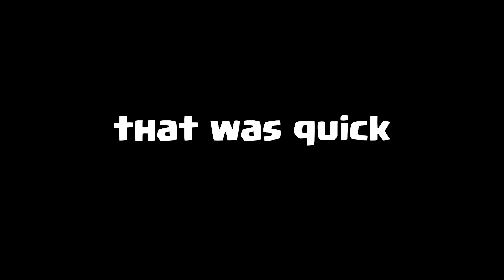Max Level P.E.K.K.A Speedrun | Defense Edition | Clash of Clans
The Still New Level 9 P.E.K.K.A will be tested once again.
Today max level PEKKA will be destroyed by defense building and we gonna see how fast the defenses can take down PEKKA. This test will determine how dangerous is the new max level P.E.K.K.A is. We gonna see all defense competing against each other to be the number one. We'll start from cannon and go try each one of them including inferno tower, scattershot, giga inferno and even the great eagle artillery. Is it even possible for P.E.K.K.A to survive against this epic speedrun attempt.

PEKKA is well known troop in Clash of Clans and considered one of the troop you can use in this game. The new update bring PEKKA literally to the next level by adding new level 9 PEKKA. This new level improve PEKKA (obviously) in every aspect like strength, durability and even the effectiveness of P.E.K.K.A herself against various defense.

Defense building is one of the main pillar to defense your village by all mean. Of course the max level troops and max level building will be go neck to neck try to take down each other but it's very interesting to see the comparation between max level defense and max level troop especially the strong one like PEKKA, electro dragon or Golem. Every defense has their own unique way to defense your village so not only DPS matter but overall durability and usefulness is equally matter here.

Which defense gonna be the quickest to defeat PEKKA?
Inferno Tower? X-Bow? Scattershot? or maybe cannon?
Let's see and Enjoy!